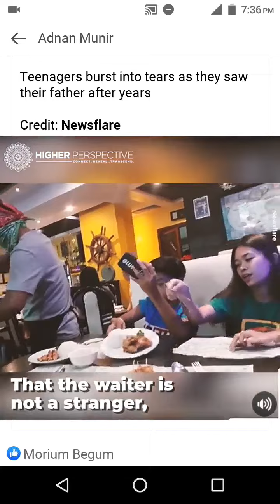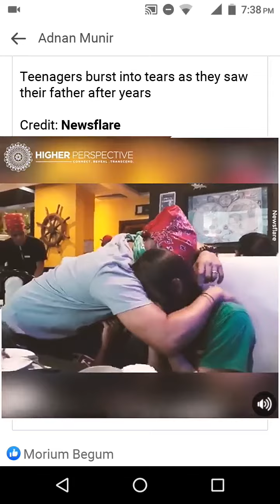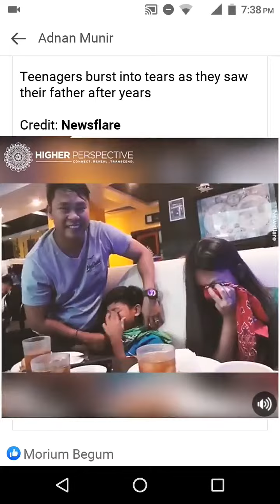Children crying after meeting father years